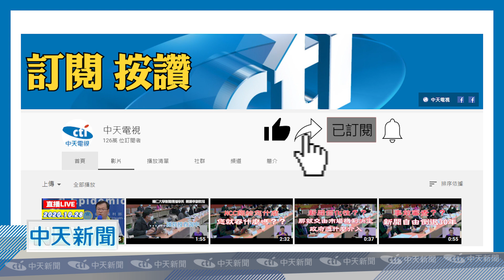20201104中天新聞 抓壞人反被告！警「因公涉訟」疲於奔命 常遇濫訴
對很多基層波麗士大人來說，抓酒駕、毒蟲或是通緝犯根本就是每天的日常，但是常有民眾心懷不滿，緊咬警方執法過當反提告，讓員警疲於奔命，一邊公假出庭，回頭還得處理當天的業務，警政署統計近7年破百件類似案件，但曾遭民眾濫訴提告的警察向中天新聞爆料，實際數量其實超出好幾倍。